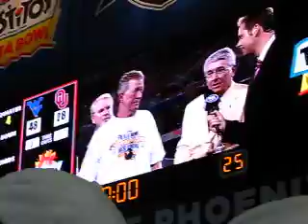2008 Fiesta Bowl - WVU Coach Stewart Accepts Trophy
West Virginia University (at that time interim) head football coach Bill Stewart accepts the trophy for winning the 2008 Fiesta Bowl.